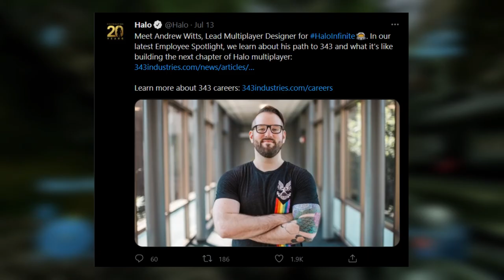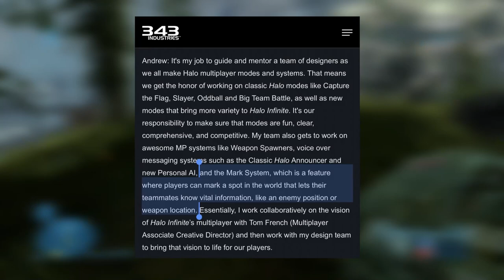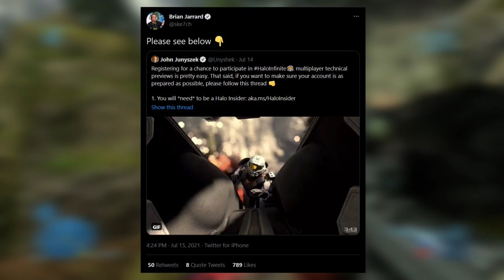Will Halo Infinite’s New “Mark System” Be Good?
In a recent 343 Industries Employee Spotlight, it was revealed that Halo Infinite will have a brand new ping/mark system.